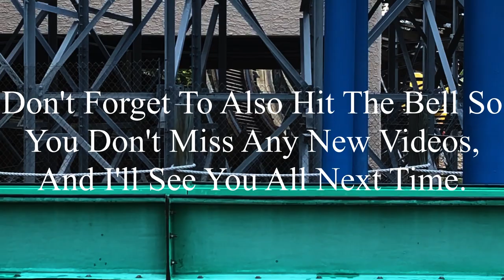Sea Serpent FunSpot Atlanta 2023 Offride (No Copyright)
If there’s anyone that’s watching this, and needs footage of Sea Serpent, I’m totally okay with you using it. But, if you do decide to use some of this footage, all I ask is that you credit me in the description below the video. I’m not someone who’s overprotective of their content, so if you want to use it, go for it. Just please make sure to credit me.